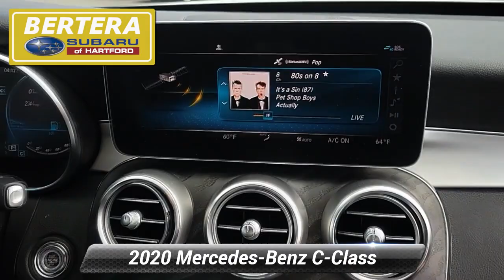Used 2020 Mercedes-Benz C-Class C 300, Hartford, CT 230807A